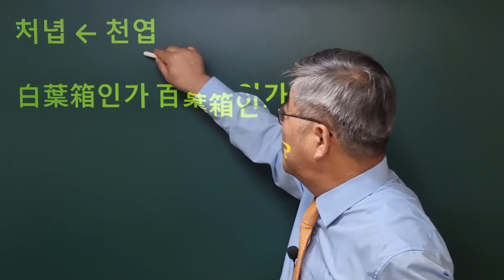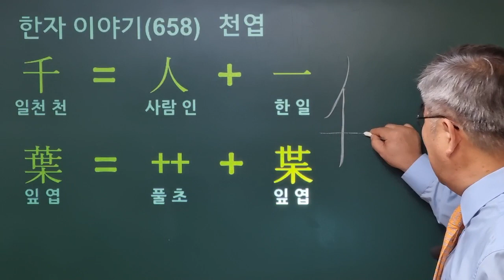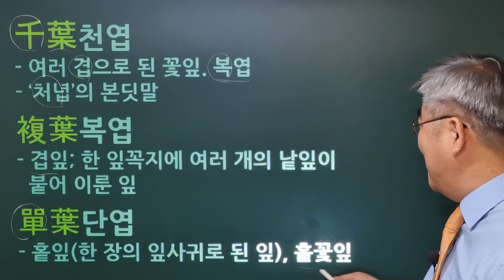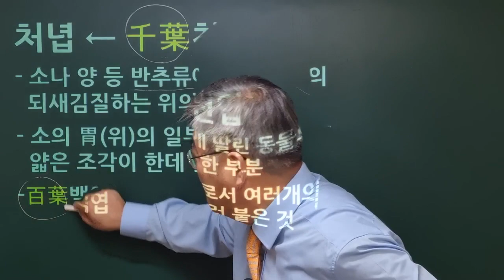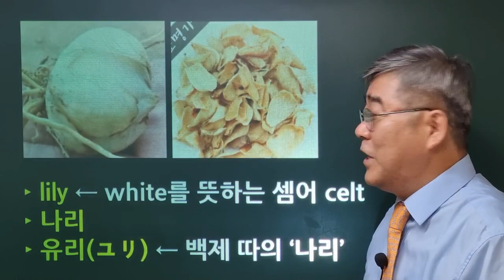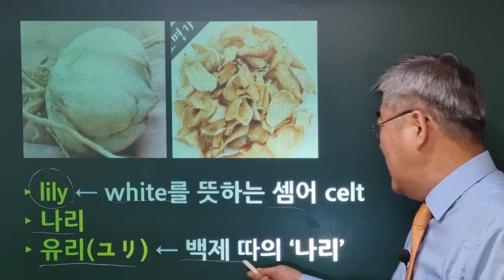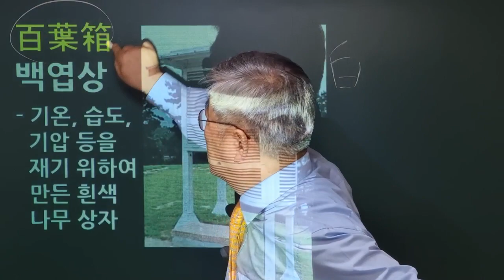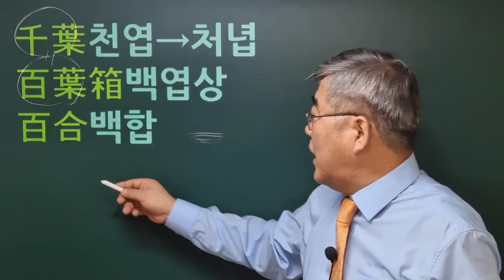한자이야기 #658 처녑과 백엽상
'처녑'과 '백엽상'은 어떤 모양에서 관련이 있을까요? 그리고 백합꽃의 '백합'은 왜 그런 이름이 붙었을까요?